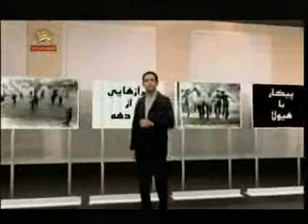sang va telesm farazhaei az ghyam 3 dahe simay azadi (gh17).wmv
sang va telesm  farazhaei az ghyam 3 dahe simay azadi (gh17)